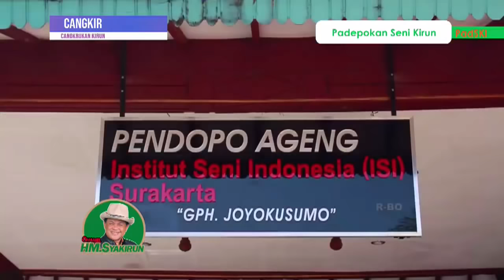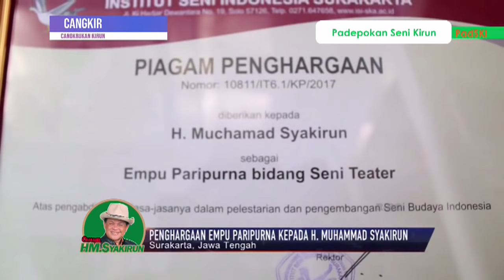Cak Kirun Menerima Gelar Empu Paripurna Seni Teater Modern dan Tradisi ISI Surakarta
@H.M Syakirun adalah channel komedi  menghibur, berbagai karakter yang dimainkan Komedian/pelawak/dagelan  KBK Kirun Bagio Kolik. ikuti terus bareng bareng dengan chanel ini (HM.SYAKIRUN CHANEL), bisa menghibur dan terus kita lestarikan budaya tradisi.

Alkhamdulillah mohon doa restu tanggal 6 juli 2017 telah diterima Gelar Empu Paripurna Seni Teater Modern dan Tradisi ISI Surakarta kepada Cak Kirun/ HM.Syakirun untuk tetap berkarya dan menelorkan seniman seniman muda berbakat dibidang teater modern maupun tradisi.